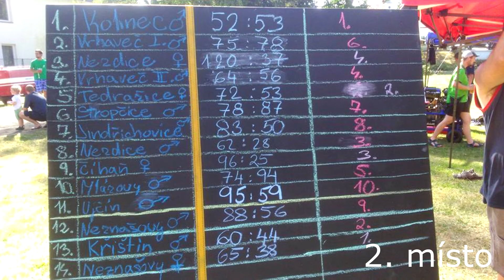SrandaMatch Kolinec 2.místo 24. 6. 2017